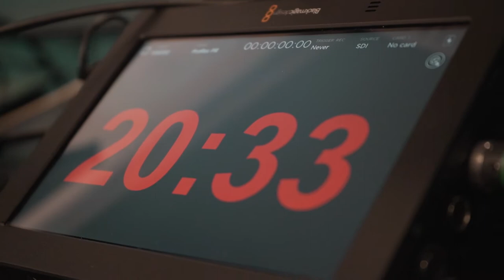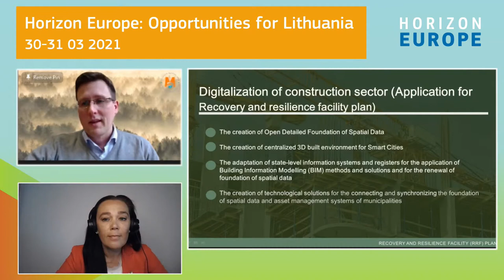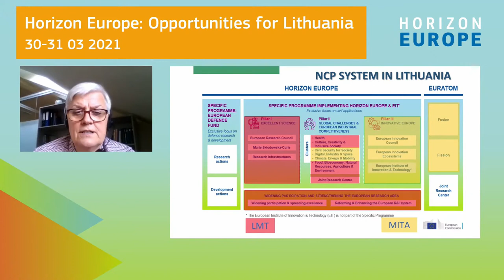Conference “Horizon Europe: opportunities for Lithuania” (longer summary)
On March 30-31st, 2021 the online conference “Horizon Europe: opportunities for Lithuania” will mark the national launch of Horizon Europe (HEU) in Lithuania. The main objective of this national conference was to provide information to the Lithuanian stakeholders on various opportunities under the HEU. For this reason, the first day (30 March) brought together politicians and policy makers from the European Commission, Lithuania and other Members States to debate Horizon Europe as an opportunity to implement ambitious policy agenda. The second day of the conference (31 March) focused on the HEU content and will highlight the main targets, novelties and the structure of the HEU.

Kovo 30 -31 d. Lietuvos visuomenei ir mokslo bei inovacijų bendruomenei oficialiai pristatyta naujoji Europos Komisijos programa „Europos horizontas“, aptarta, kaip programa galėtų prisidėti siekiant Lietuvos tikslų,  paskatinti Lietuvos dalyvius aktyviai pasinaudoti šios programos teikiamomis galimybėmis, paspartinti perėjimą prie žaliosios ekonomikos ir skaitmenizacijos.